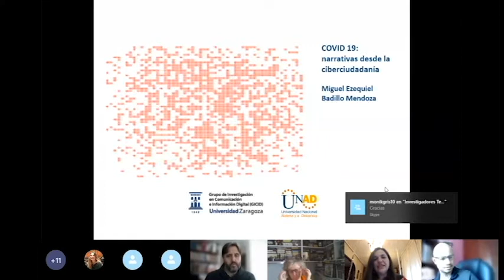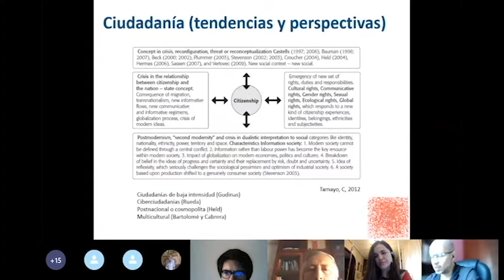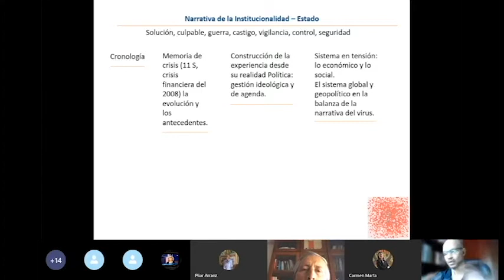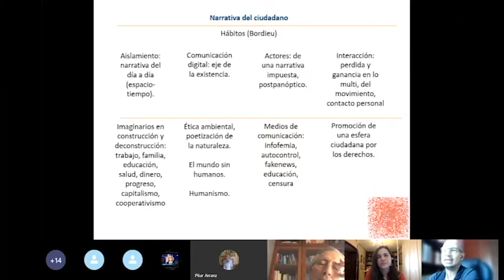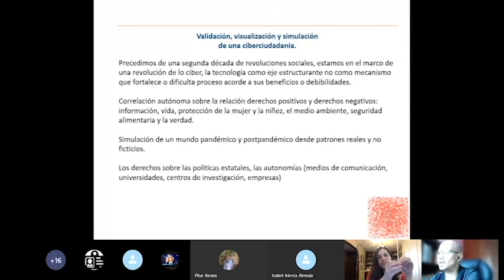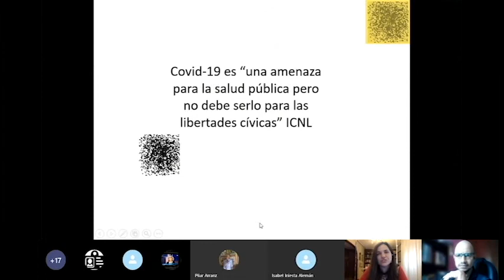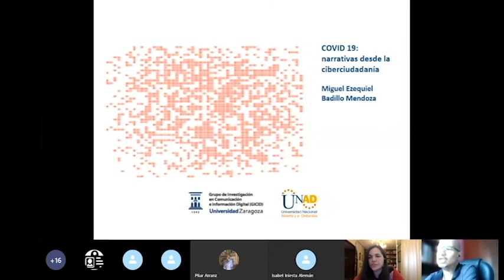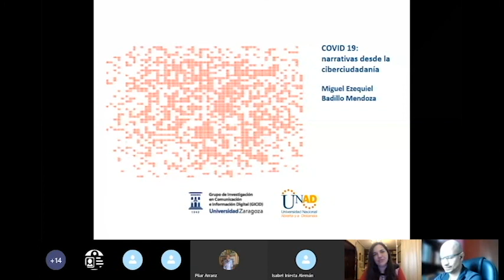El COVID 19: Narrativa desde las ciudadanías comunicativas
El Grupo de Investigación en Comunicación e Información Digital (GICID) de la Universidad de Zaragoza, en colaboración con el grupo SMEMIU de la UNED, hemos organizado el I Seminario Permanente en «Comunicación y educación en contextos de crisis».
En esta tercera sesión, el Dr. Miguel Ezequiel Badillo- Mendoza (Universidad Nacional Abierta y a Distancia, Colombia), nos presenta “El COVID 19: Narrativa desde las ciudadanías comunicativas”.